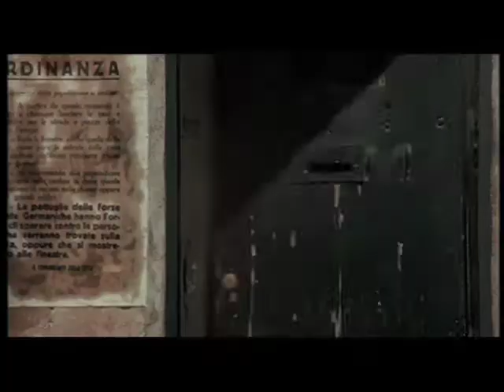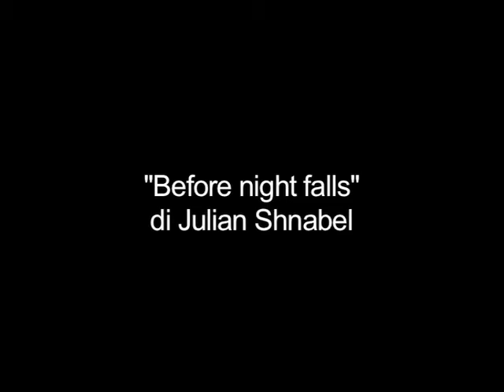AndreaDiStefano.m4v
andrea di stefano showreel reel angela torre prima che sia notte